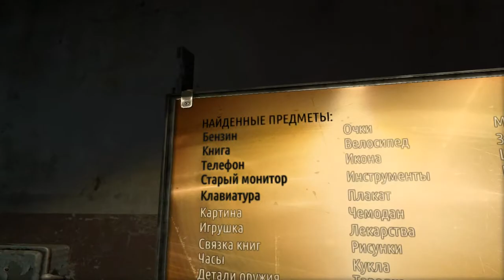Metro Last Light: Жизнь сталкера и первая вылазка.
Когда ты не подписываешься на канал в мире грустит один котик!